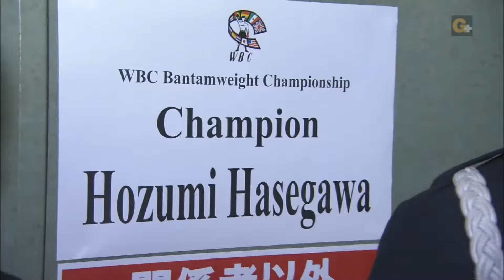Hozumi Hasegawa vs Fernando Montiel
WBC WBO Bantamweight Title Match
Nippon Budokan
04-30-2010